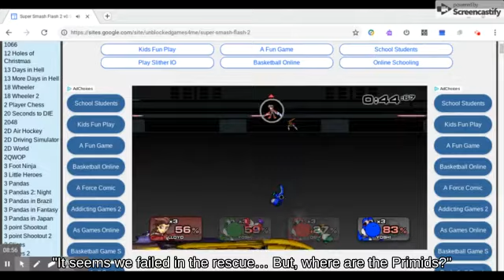Damage Meter Yoshi with Wii Fit Trainer against Gimp Lucina!!? Wii U